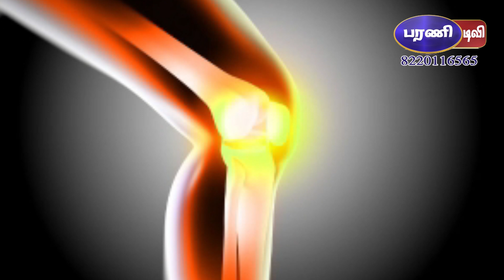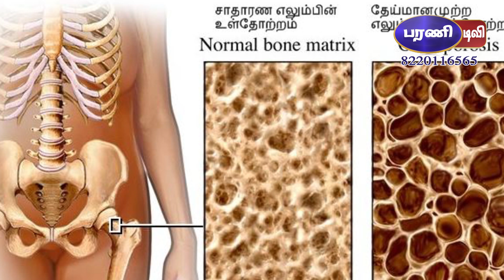எலும்பு தேய்மானம் குணப்படுத்த இதை செய்யுங்கள்